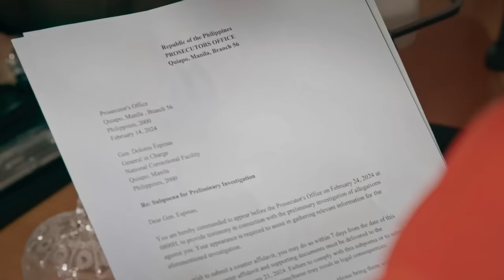Dolores asks for Tanggol's loyalty | FPJ's Batang Quiapo (with English Subs)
Dolores (Jaclyn Jose) pleads for Tanggol's (Coco Martin) loyalty.